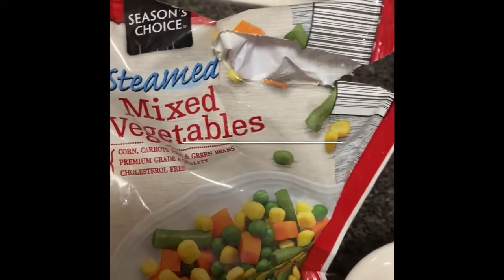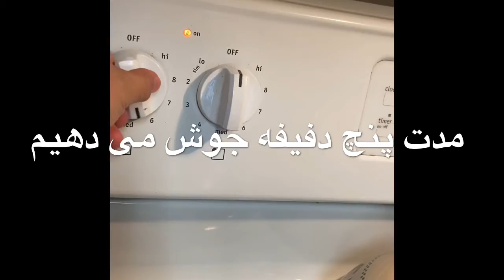Chicken veggie soup سوپ ترکاری با گوشت مرغ